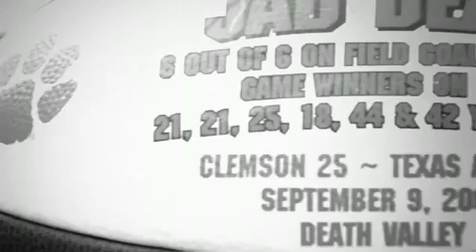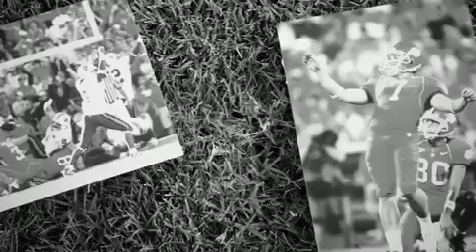Wide left saved my soul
Clemson loses to USC in the final minutes of the game in Death Valley. This is the story of how a missed field goal changed a kicker's life forever